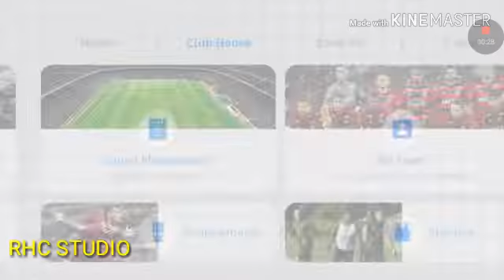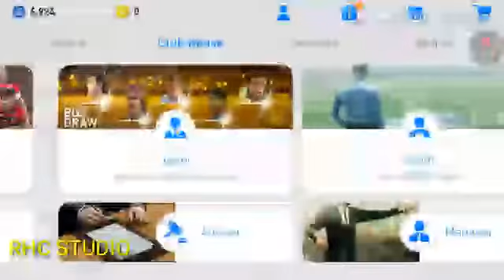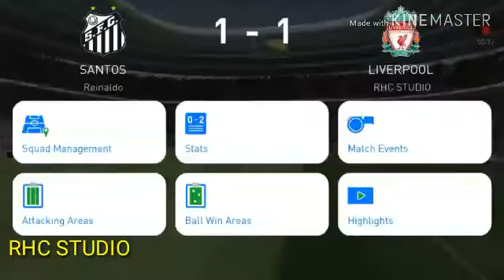PES 2019 [EP.1 รีวิวเปิดตัวสร้างทีม'LIVERPOOL']⚽✔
Steam:RHC STUDIO
ขออภัยด้วยนะครับถ้าภาพไม้ชัดนะครับ